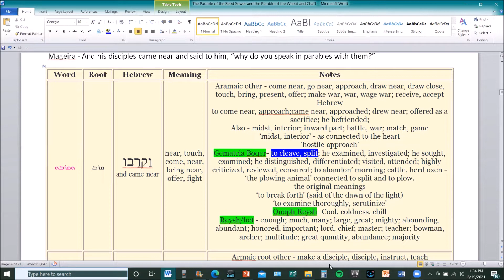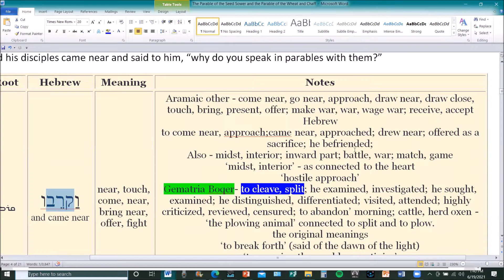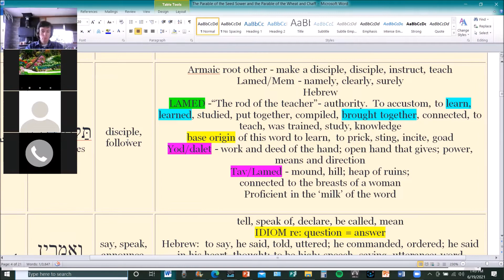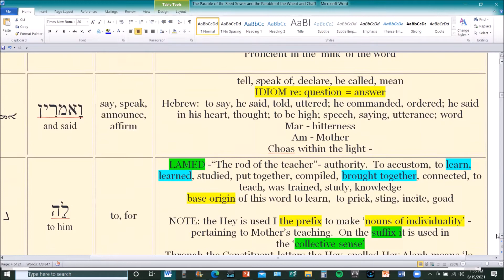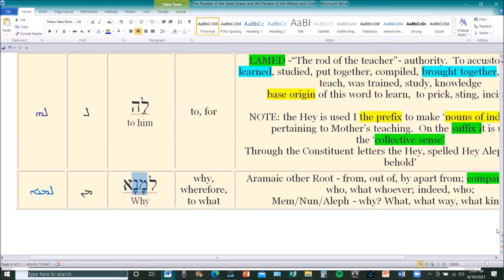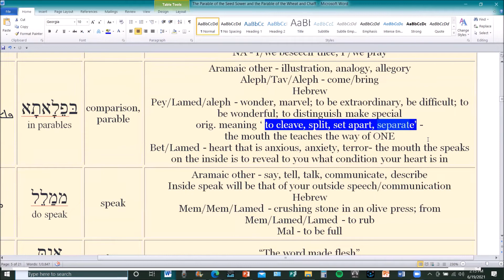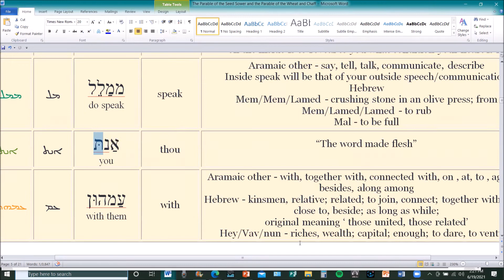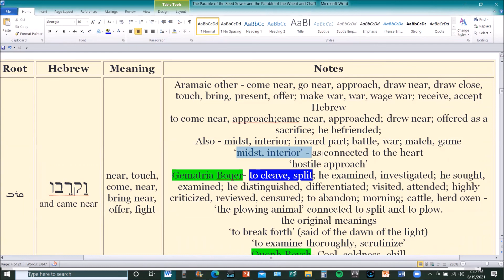Why do you speak in Parables - Part 1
Part 2 was already released because it was shared live.  For those who missed part one, here is the play back.